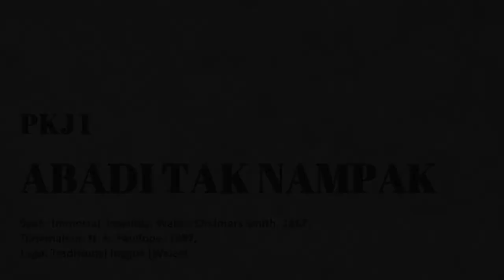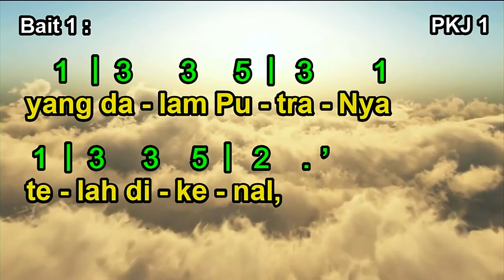PKJ 1 | Abadi Tak Nampak | Immortal, Invisible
PKJ 1 | Abadi Tak Nampak
Bait 1

Syair: Immortal, Invisible, Walter Chalmers Smith, 1867,
Terjemahan: H. A. Pandopo, 1987,